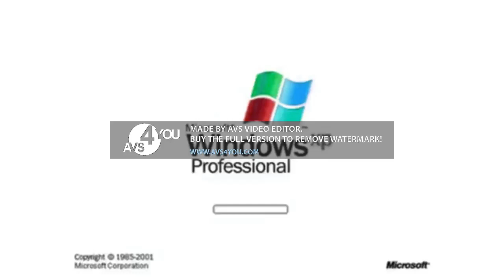Windows xp effects in my G major 13 V2 (AVS)